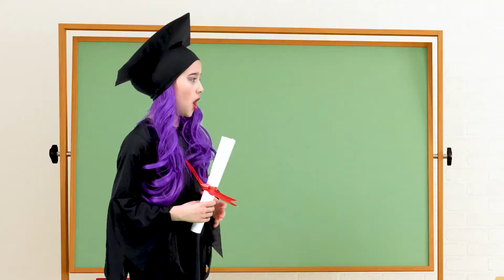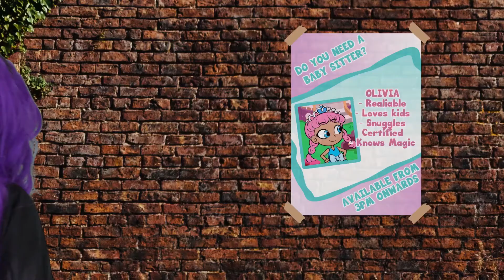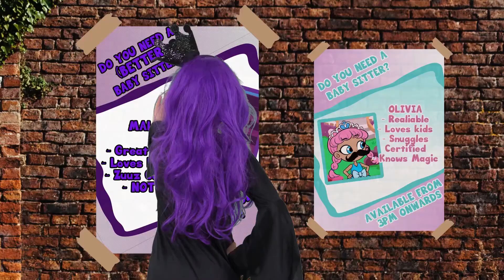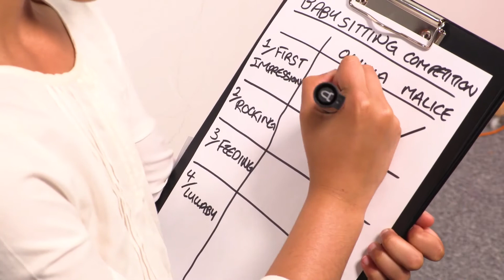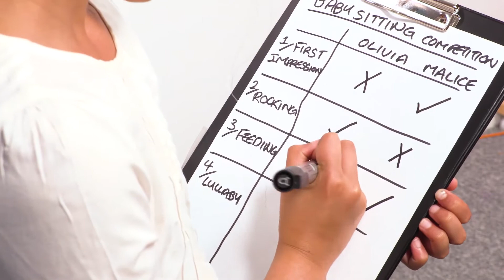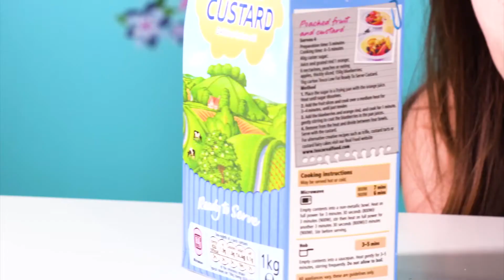Science Lessons | Kiddyzuzaa | Live Action Videos for Kids | WildBrain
Welcome to WildBrain. This channel brings you the best cartoons for kids and children with some of your favourites including Ellie Sparkles, Kiddyzuzza Land, Topsy & Time, Yo Gabba Gabba and more.